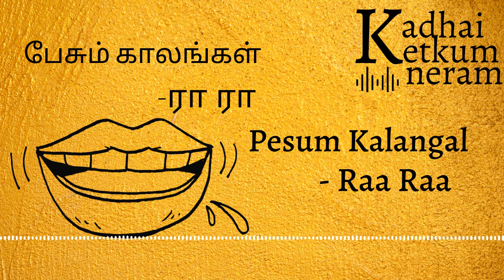Story Raa Raa- பேசும் காலங்கள் | Pesum Kalangal – Author Raa Raa - Tamil Funny Audio stories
Listen to the Tamil Funny Stories written by Raa Raa. Past, Present, and Future fight with each other and tries to prove who is important in one's life. Enjoy the Comedy stories in Tamil.